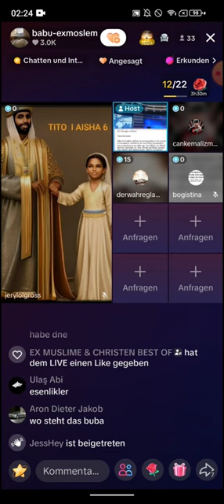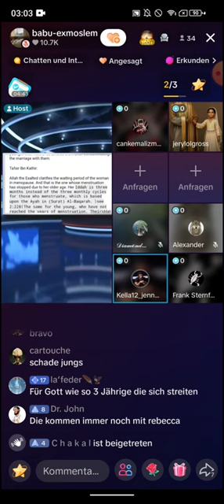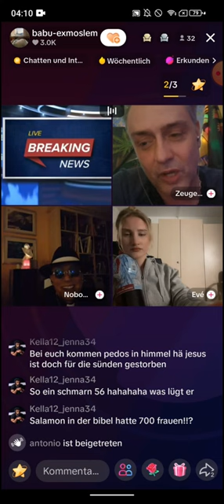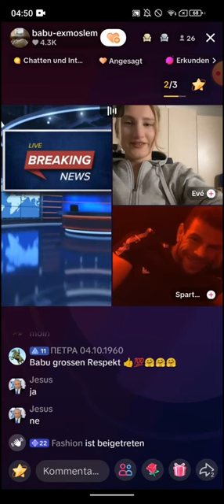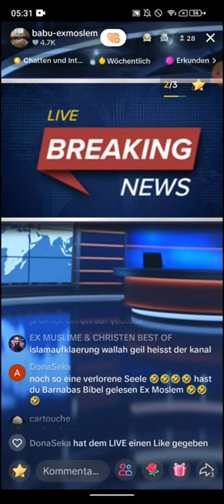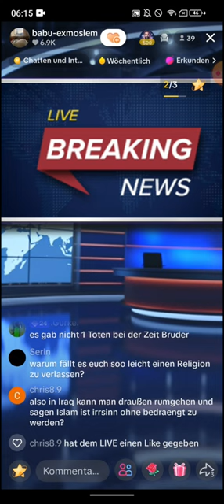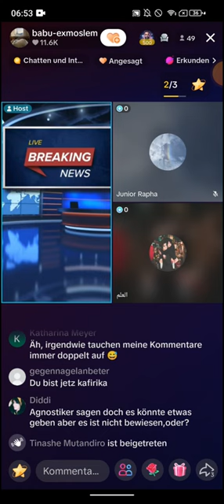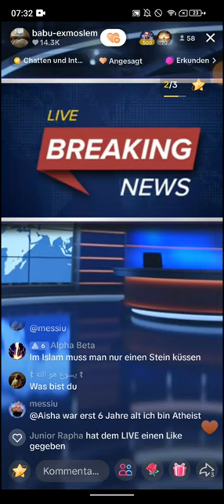Babu Ex Moslem ❗❗ 01.12 | Ich habe Hocharabisch gelernt. Es ist meine Muttersprache, was willst du!?